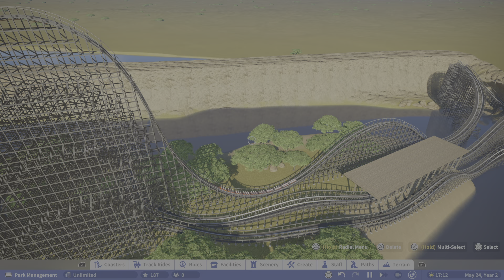The Voyager Planet Coaster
welcome to adventland custom adventure park up first is the voyager a wooden coaster fully custom enjoy the ride.